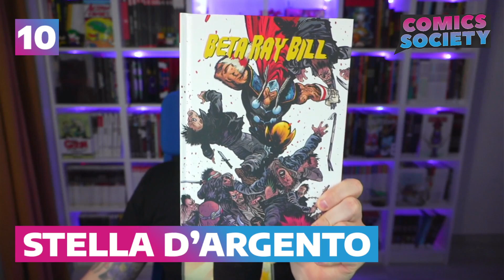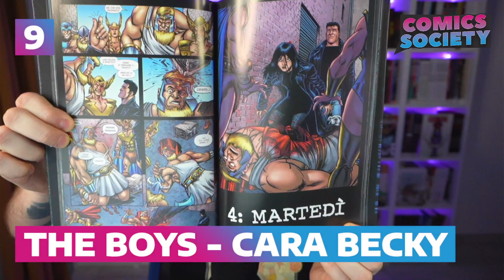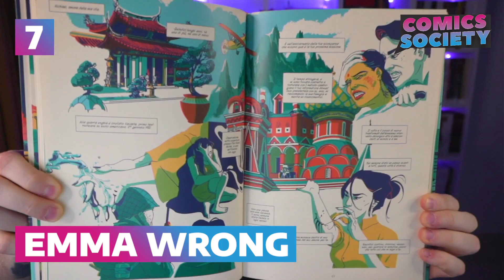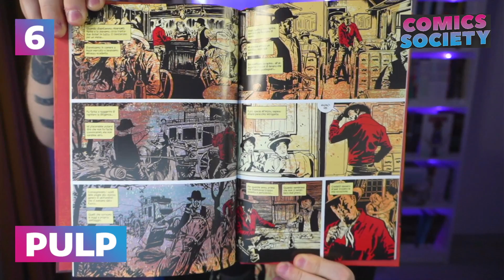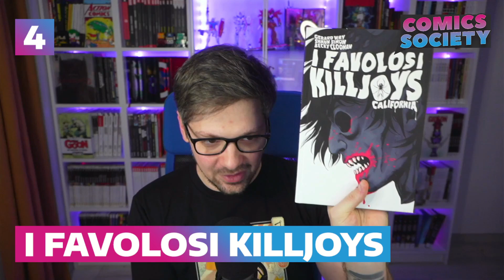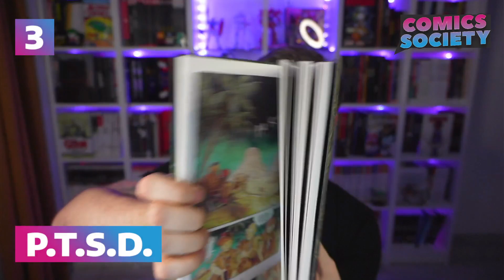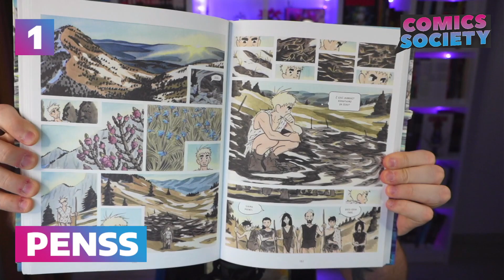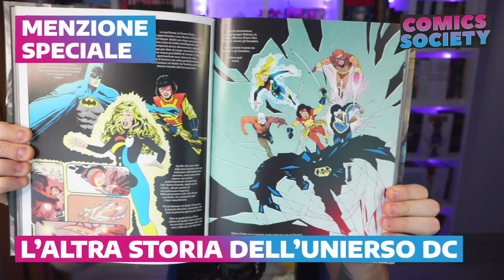Top 10 graphic novel e volumi unici 2021 | Comics Society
Bentornati su Comics Society!
Continuiamo le classifiche dedicate ai migliori fumetti del 2021 con la top 10 delle migliori graphic novel e miniserie raccolte, in italia, in volume unico!
↯CLICCA SU "MOSTRA ALTRO" PER ALTRE INFO UTILI↯

Se ti piacciono i miei video e sei interessato a saperne di più su fumetti e tutto quello che riguarda l'universo della nona arte seguimi che su: